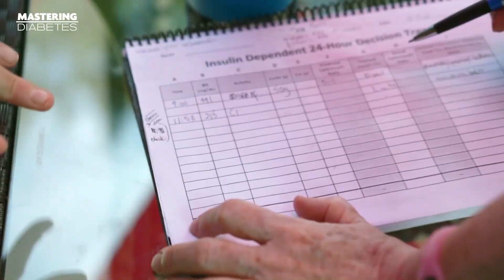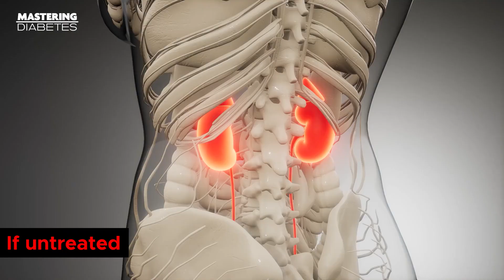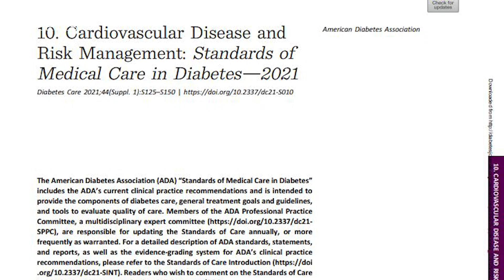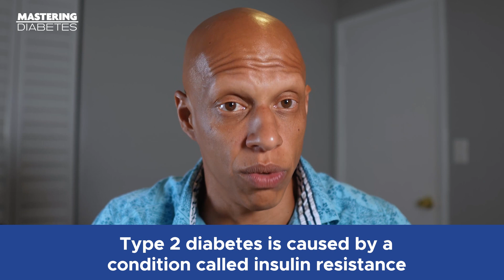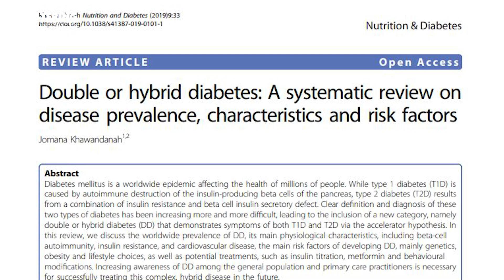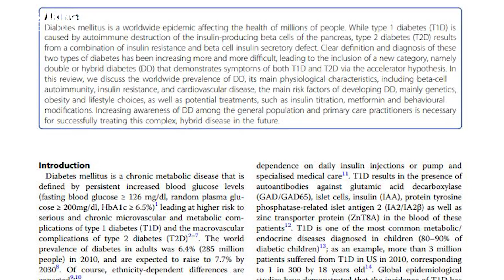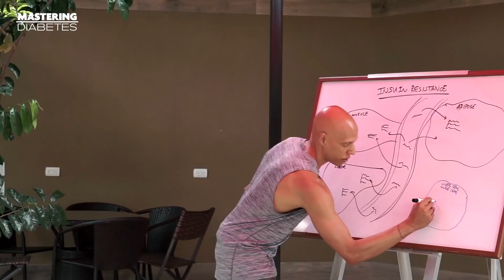Can Diabetes Kill You? | Mastering Diabetes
The truth is that you don’t die from diabetes directly, you die from the COMPLICATIONS of diabetes – and trust me, there’s a lot. The good news is that YOU ARE IN CONTROL OF YOUR RISK FOR PREMATURE DEATH.

Diabetes is a disease that affects millions of people, and if left untreated can be fatal, but it doesn't have to be. That’s why in this video we'll talk about the risks of diabetes, the causes and treatment of different types of diabetes, and the Mastering Diabetes method, the only method with guaranteed results for any type of diabetes!

Here's the conversation:

00:00 -- Can diabetes kill you?
02:10 -- The complications of diabetes
04:19 -- Type 1 diabetes and type 2 diabetes
7:22 -- What is double or hybrid diabetes?
8:11 -- What is insulin-dependent type 2 diabetes?
10:17 -- Mastering Diabetes's 6-week blood sugar transformation